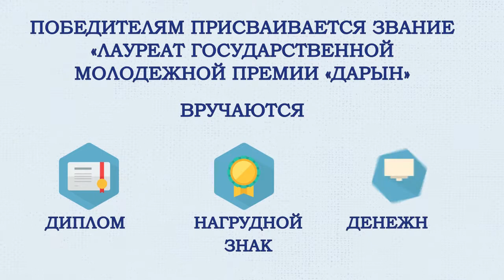Конкурс на соискание Государственной молодежной премии «Дарын»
Министерство по делам религий и гражданского общества Республики Казахстан объявляет конкурс на соискание Государственной молодежной премии «Дарын».
Победителям присваивается звание «Лауреат Государственной молодежной премии «Дарын», вручаются диплом, нагрудной знак и денежная премия.

Прием документов до 19 сентября 2017 года Департаментом молодежной политики Министерства по делам религий и гражданского общества Республики Казахстан по адресу: